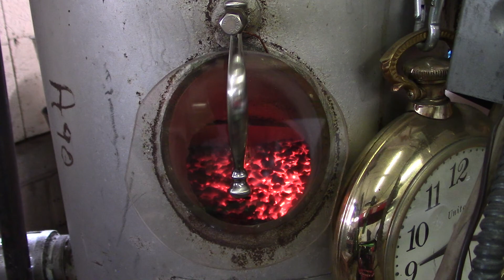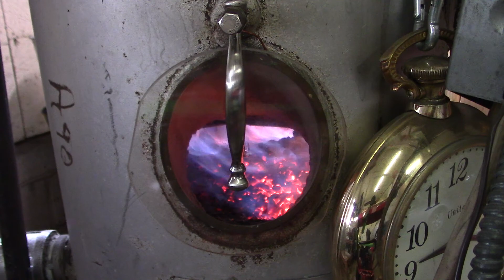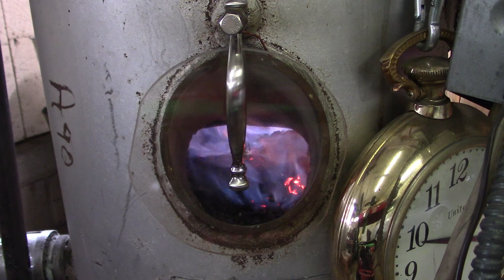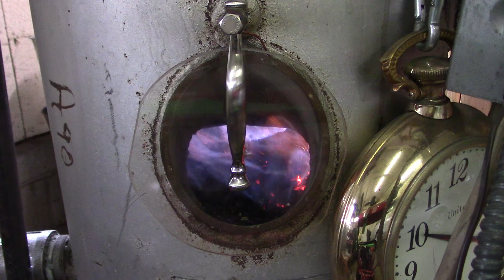Axeman Anderson 130M Fire Recovery PT3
The auger drive belt popped off of my 130M. The fire burned down pretty low before I found it. This is a series of videos of the fire rebuilding itself.